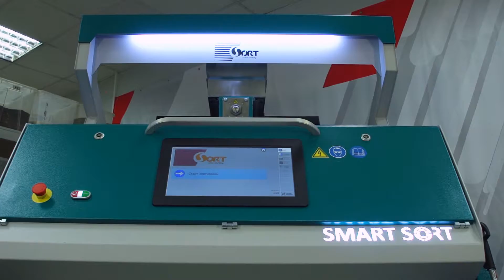colour sorting of pumpkin sead kemel on SmartSort optical sorter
SmartSort optical sorter performs colour separation removing foreign matters with 99.9 % of the output quality.